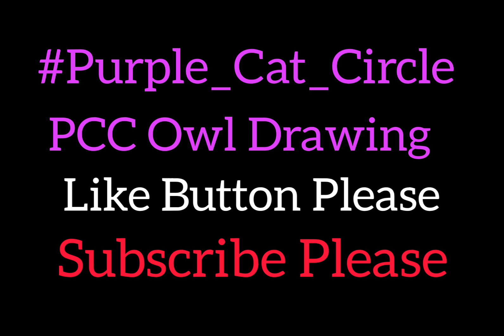Pingu - Dance for Raskulls World 2 Music 3